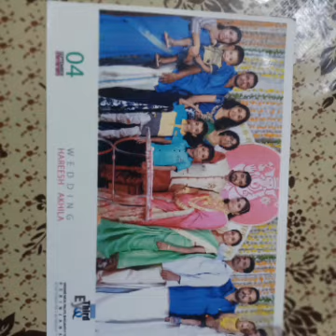famili pic 4